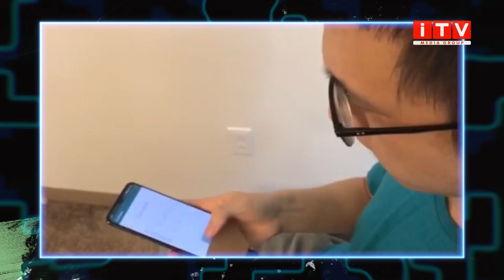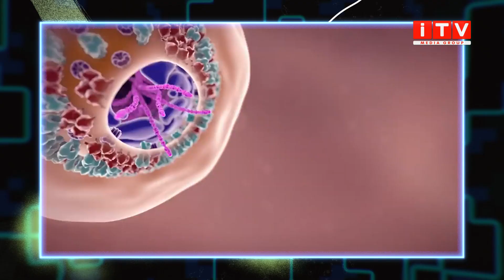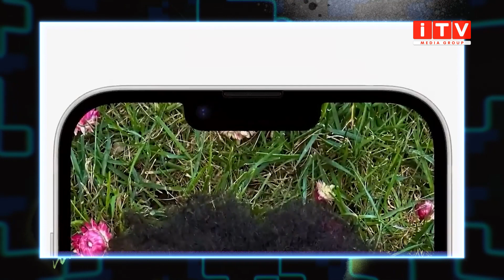ТЕХНОДАЙДЖЕСТ: OГЛЯД НОВИН ЗІ СВІТУ ТЕХНОЛОГІЙ ТА ДОВГООЧІКУВАНОЇ СИСТЕМИ ППО NASAMS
У цьому випуску програми «Технодайджест» ми розповімо про: Виявлення коронавірусу по голосу, про те в якій країні на 14 iphone потрібно заробляти пів року, про знищення астероїда який "загрожував" планеті та батерею для автомобілів яка заряджається за 3 хвилини.
А ще розповімо про системи ППО NASAMS які зовсім скоро будуть оберігати повітряний простів України.